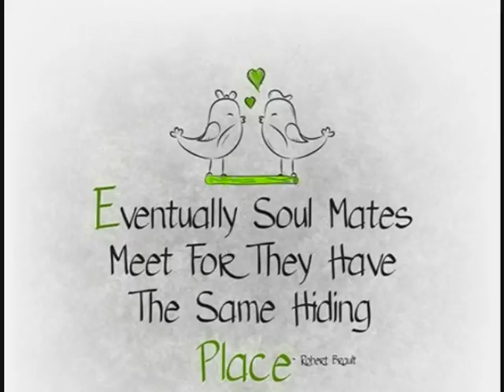live like you were dying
crossing the great divide